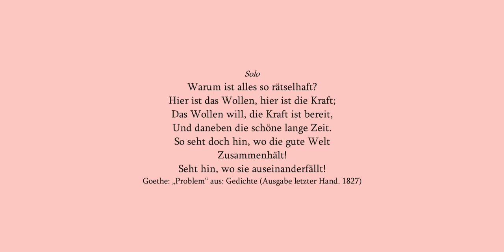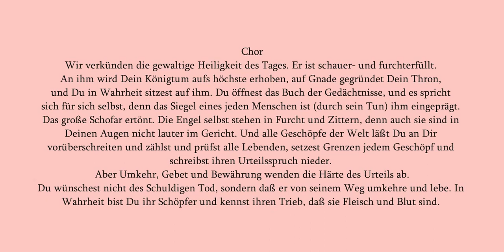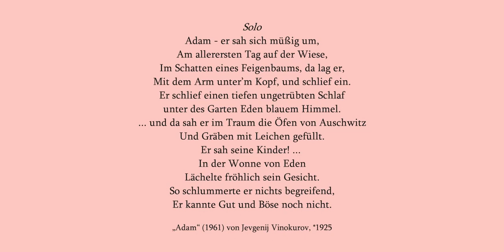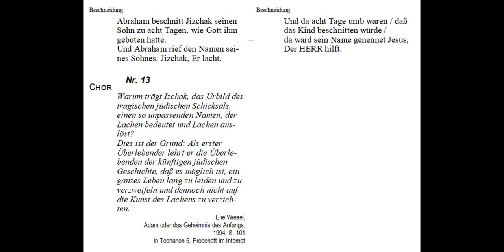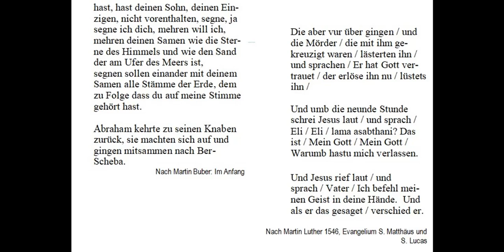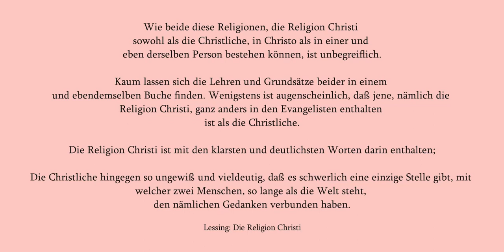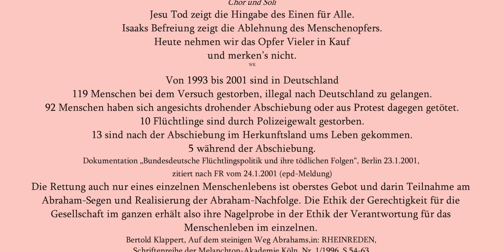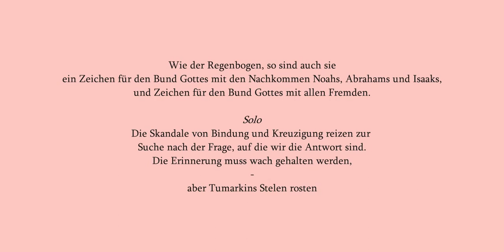Tefilla, Oratorium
Das Oratorium Tefilla von Wolfgang Kleber, komponiert 2001, mehrfach aufgeführt in Darmstadt, Frankfurt am Main und Berlin, zieht die Hörer in den Bann einer musikalisch-geistigen Auseinandersetzung mit zentralen Themen im Spannungsfeld von Judentum und Christentum. Das neunzigminütige Werk bezieht sich auf das Stelenpaar „Bindung und Kreuzigung“ des israelischen Künstlers Igael Tumarkin. Diese beiden Stelen bringen anhand der Erzählungen von Isaaks Opfertod und Jesu Kreuz zum Ausdruck: Zur Grunderfahrung des jüdischen wie des christlichen Glaubens gehört das Erschrecken vor dem lebendigen Gott.
Im Zentrum des Oratoriums Tefilla steht die simultane Vertonung der biblischen Erzählungen von Isaak und Jesus. Hinzu treten Texte von Lessing, Goethe, Buber, Lasker-Schüler, Deppert sowie Gedichte aus Auschwitz und Texte aus der jüdischen Liturgie.

Die hier mit Text zum Mitlesen veröffentlichte Aufnahme entstand als Livemitschnitt des Konzertes am 9.3.2003 in der Darmstädter Pauluskirche.

Sopran: Barbara Meszaros
Bass: Thomas Fleischmann

Paulus-Chor

Flöte: Jens Josef
Trompete: Michael Feldner
Englisch Horn: Tatjana Schuler
Fagott: Raphaela Matthias
Kontrafagott: Barbara Meditz
Violine 1: Regine Neubert
Violine 2: Gabriele Wegner
Cello 1: Niko Grether
Cello 2: Barbara Thiemeyer
Kontrabass: Nicholas Baldock
Schlagzeug: Jeremias Petersen
Orgel: Joachim Enders
Leitung: Wolfgang Kleber

Audioaufnahme: AV-Studio Helmut Buchholz

Quellen der vertonten Texte:
Israels Gebete, übersetzt und erläutert von Samson Raphael Hirsch, Verlag Morascha Zürich-Basel 1992
Leiden an der Unerlöstheit der Welt - Robert Rahphael Geis, Briefe, Reden, Aufsätze, Chr. Kaiser Verlag1984
Rabbiner Chajim Halevy-Donin, Jüdisches Gebet heute, Verlag und Buchvertrieb Morascha Zürich, 1986
Leo Trepp, Der jüdische Gottesdienst Gestalt und Entwicklung, Verlag W. Kohlhammer, 1992
Die Heilige Schrift Hebräisch-Deutsch, übersetzt von Leopold Zunz, Sinai-Verlag 1997
Der Babylonische Talmud, ausgewählt, übersetzt und erklärt von Reinhold Mayer, W. Goldmann Verlag, 1963
Leo Hirsch, Jüdische Glaubenswelt, C. Bertelsmann Verlag,  1962/66
Martin Buber, Gog und Magog, Verlag Lambert Schneider,  1949
Else Lasker-Schüler, sämtliche Gedichte, Köselverlag 1966
„Was habt ihr da für einen Brauch?“, jüdische Riten und Feste, Eine Arbeitshilfe für Schule und Gemeinde von Marion Rink in Schönberger Hefte - Sonderband 1988, Folge 8
Auschwitz Gedichte, ausgewählt und herausgegeben von Adam A. Zych und Dorothea Müller-Ott, Verlag Staatliches Museum in Oswiecim, 1998
Fritz Deppert, Kurzschrift, Gedanken und Standortbestimmungen, Calatra Press